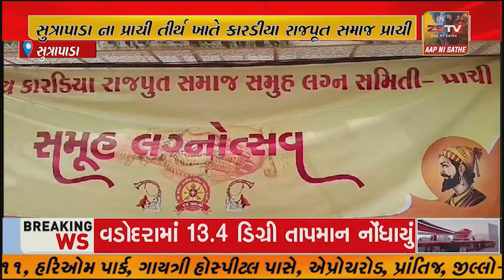સુત્રાપાડાના પ્રાચી તીર્થ ખાતે કારડીયા રાજપૂત સમાજ પ્રાચી દ્વારા સુંદર અને ભવ્ય આયોજન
સુત્રાપાડાના પ્રાચી તીર્થ ખાતે કારડીયા રાજપૂત સમાજ પ્રાચી દ્વારા સુંદર અને ભવ્ય આયોજન કરવામાં આવ્યું હતું